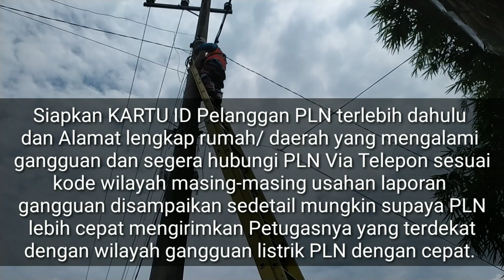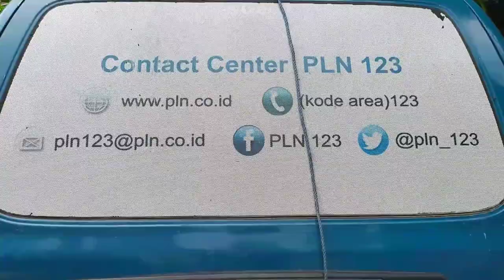Cara Mudah Laporan Gangguan PLN Dirumah Mudah dan cepat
Hallo! apa kabar Sahabat LERENG KELUD HUNTER'S?!
Semoga semua semua sehat dan sukses selalu. Aamin Yaa Rabbalallamin. Kali ini kita akan menyajikan video yang pastinya bermanfaat untuk kita semua yaitu Laporan Gangguan Listrik PLN. Biar tidak penasaran Yuk.. Simak sampai selesai video kita. Terimakasih

        It is Media Sharring, share Information and story interesting about Comunitas Sniper the entire archipelago, as well as the Silaturahim between the Sniper Air Rifles in Slopes Mount Kelud Kediri and the whole archipelago. Hopefully LERENG KELUD HUNTER'S HUNTING CLUB OFFICIAL YOUTUBE CHANELS the future is useful as well as increase repertoire World Air Rifles Gun in Indonesia. Suggestions and criticisms built we wait Atensinya. One of the warm of Lereng Kelud. Hello One LARAS. Thanks!! LERENG KELUD HUNTER'S HUNTING CLUB OFFICIAL.

Wassalam'mualaikum.